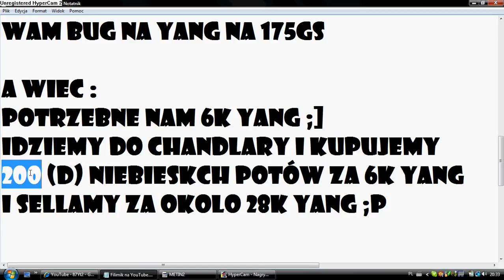Bug na Yang na 175GS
Bug do Gry metin2 175Gs na yang :)